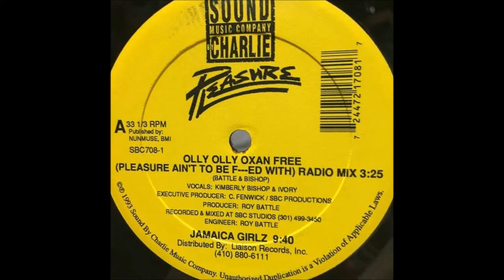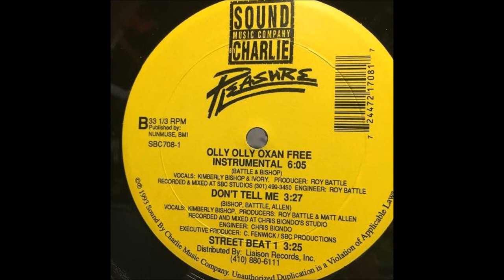PLEAZNRE OLLY OLLY OXAN FREE